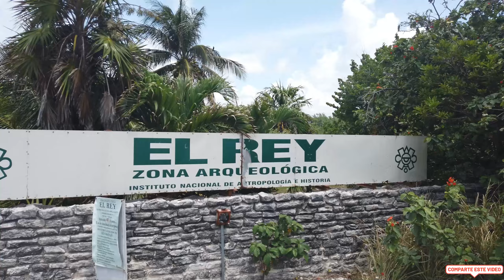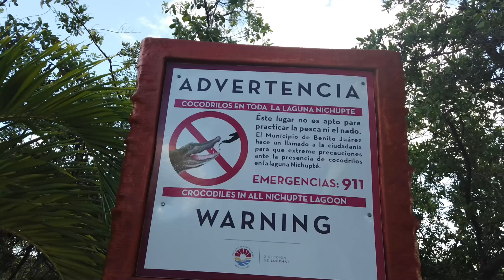7 Datos Curiosos Sobre Cancún.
Hola amigos espero que encuentren este video muy interesante, pense en una lista de algunos datos curiosos y que tal vez desconocias o era diferente a lo que realmente puede ser, espero que les agrade mucho.